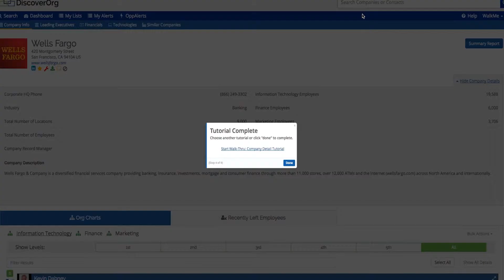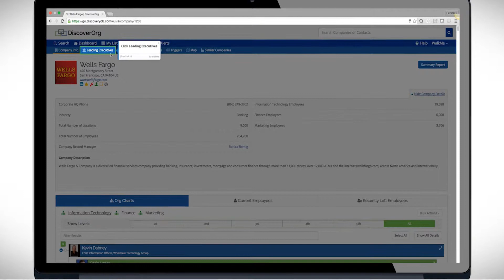DiscoverOrg Boosts Self-Service & User Onboarding With WalkMe